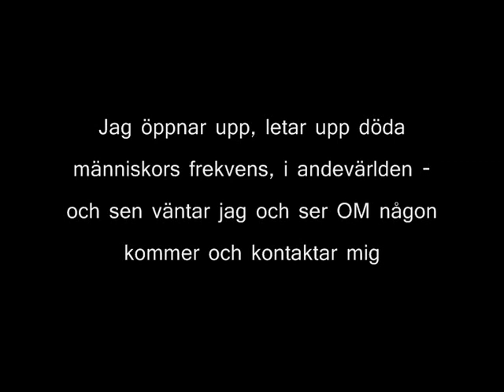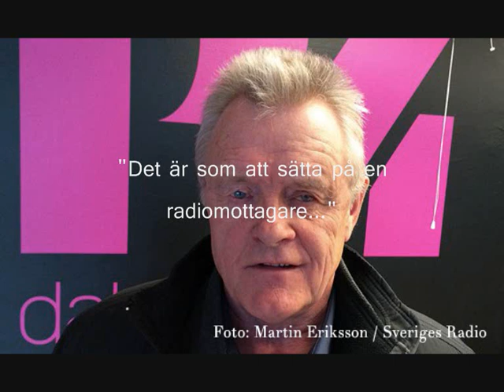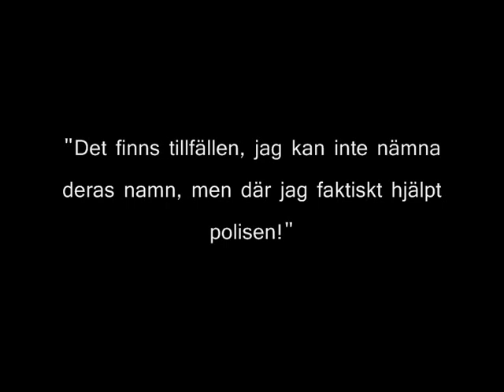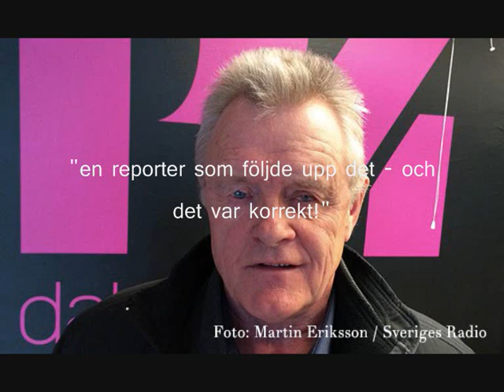Terry Evans - P4 Dalarna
"lets NOT call it a show!" - Terry Evans

Minsann, om inte Terry Evans här svarar lite på min fråga som han vägrat svara mig på så många gånger, och så länge -- är det show och/eller underhållning, eller "på riktigt", att döda människor snackar med honom?